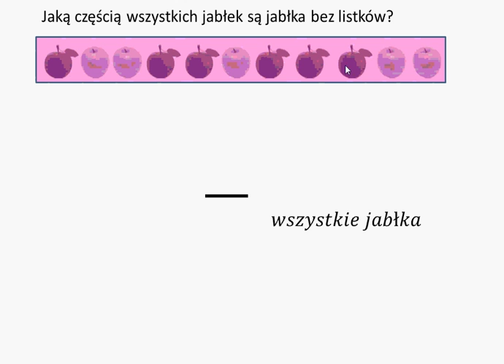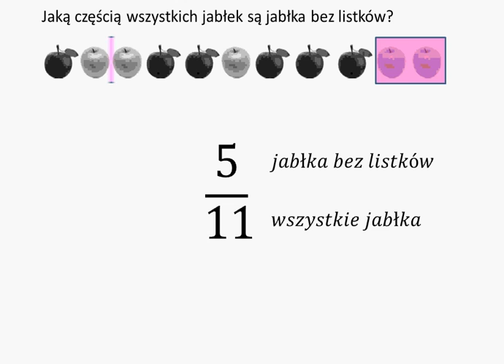Jaka częścią wszystkich jabłek stanowią jabłka bez listków ułamek zwykły